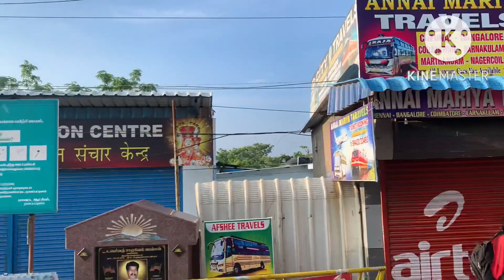Velankanni church | Velankanni Tour